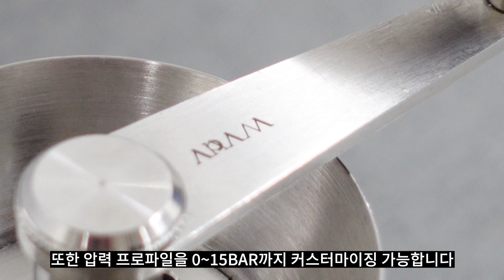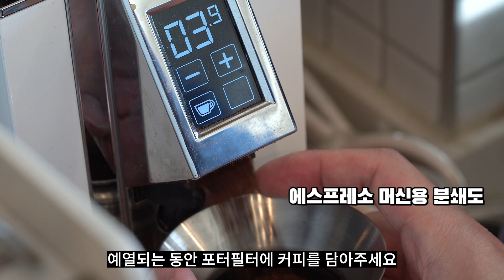완벽한 타이거스킨🐯 아람 커피메이커 사용법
ARAM COFFEE MAKER
진짜 에스프레소를 만나다!

에스프레소 프로파일을 아람과 함께 직접 만들어보세요!
✔냉수, 온수 상관없이 물의 온도를 선택하여 커피 추출!
✔핸들 돌리는 속도를 조절하여 0~15bar 사이의 압력으로 커피 추출!
✔압력을 가하기 전 프리인퓨전(뜸들이기) 가능!
✔1회 분량에 16~24g의 분쇄커피의 용량조절 가능!

초보자도 누구나 완벽한 에스프레소를 추출할 수 있어요❤
직접 만든 영롱한 타이거스킨을 만나보세요!🐯